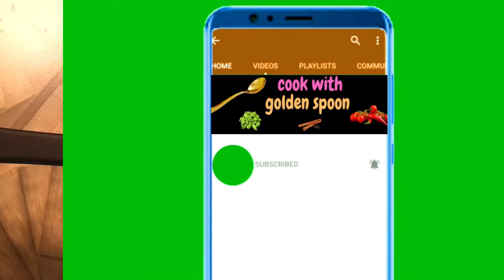Tasty Smooth Caramel bread pudding recipe | Steamed custard bread pudding | Easy dessert recipe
You can prepare this no gelatin & no agar agar smooth & tasty dessert recipe at home easily in just 45 minutes . This is soft like cheddar cheese .Be careful while caramelizing sugar . if you put on high flame it will give a burnt smell .This can be prepared with ingredients available in your kitchen itself . Every one likes this recipe because of it's taste & texture .

Ingredients used :

Sugar
Bread
Milk
Custard powder
water .